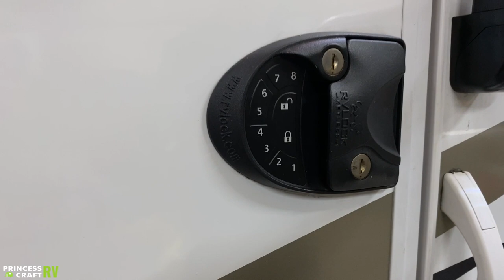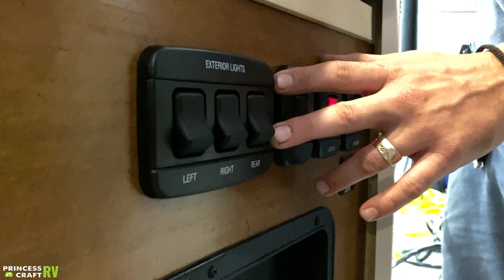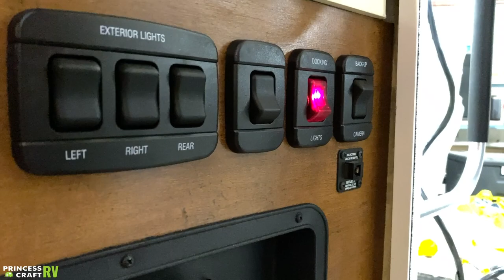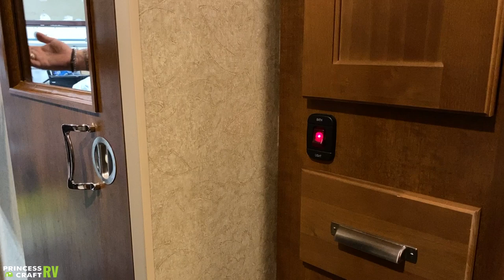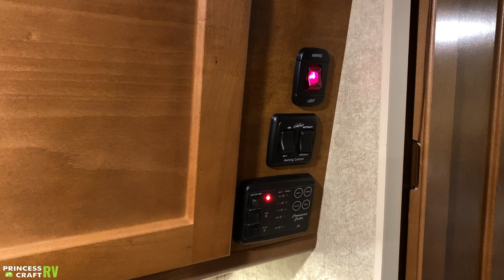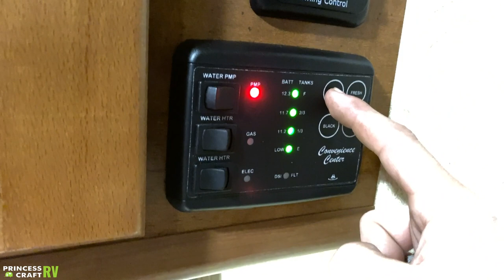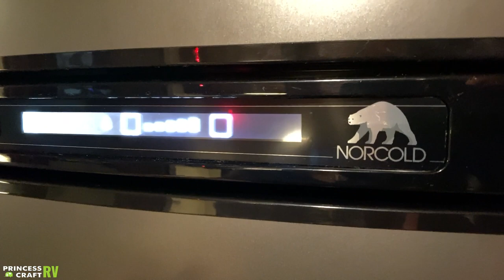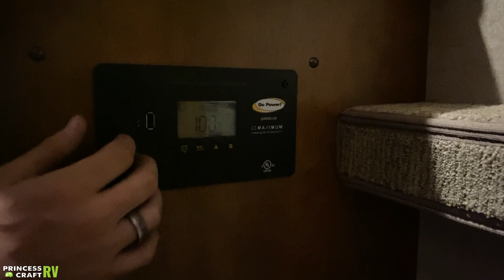Lance 850 2020 model - Technician Tour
SPECIFICATIONS
Dimensions
Floor Length 8'11''
Exterior Height w/Optional 10M A/C 8'6''
Interior Height 76''
Cabover Height 3'2''
Center of Gravity Front 34
Center of Gravity Rear 62
Convertible Dinette Bed 36'' X 72''

Weights
Dry Weight w/Std. Equipment 2501 Lbs.
Wet Weight w/Std. Equipment 2835 Lbs.

Capacities
Fresh Tank 30 Gal
Grey Tank 20 Gal
Black Tank 18 Gal
Propane 2-5 Gal

Other
Sleeping Capacity 5
Refrigerator 5 Cu. Ft.
Furnace 20M

STANDARD EQUIPMENT

BATHROOM
Black Tank Flush
Ducted Heat
Marine Toilet - Foot Pedal - Plastic
Medicine Cabinet W/Mirror Door
Mirror on Bath Door
Skylight - Dual Pane
Sliding Bath Door

CABOVER
Carpeted Bed Base
Dlx Queen Innerspring Mattress W/Pillow Top & Bedspread
Front Corner Cabinets/Hamper/Storage Cabinets/Overheads
Headboard
LED Reading Lights
Privacy Curtain

CONSTRUCTION/INSULATION
Aluminum Framed Walls/Floor/Cab-Over/Roof
Block Foam Insulation & Azdel Interior Walls
Laminated, Insulated Floor, Cab-Over Bed and Roof
One-Piece Roof

DINETTE
Overhead Cabinet Bunk

ELECTRICAL
12V/USB Charging Port in Cab-Over
AM/FM/DVD Stereo W/Int & Ext Speakers (Bluetooth)
Battery Disconnect - Manual Push/Pull
Exterior 110V Patio Outlet
EZ Charge Battery Charging Port
LED Interior Lighting
LED Patio Light - Switched
LED Wardrobe Light
Power Roof Vent in Bath
Pre-Wired for A-C/Wall T-Stat/Power Vent/Solar Panel
Pre-Wired for TV Ant/Sat Dish/Park Cable
Single Battery Compartment
Systems Monitor Panel W/Battery Indicator
TV Antenna HD
Wall Switched Lighting

EXTERIOR
Exit Vent in Cab-Over
Exterior Wash Station
Full Torque Frameless Tinted Insulated Dualpane Windows
Keyed-Alike Entry & Radius Storage Doors
LamIlux 4000 Fiberglass (High Gloss)
Laminated Fiberglass Bonded Exterior W/PWP Substrate
Lance-Lok Lite-Ply Wings and Siderails
LED Tail Lights/Running Lights/License Plate W/Holder
One-Piece Formed TPO Cab-Over Front Cap
Phat Ladder and Maggie Rack - Anodized
Radius Entry Door W/Window
Skylight - Dual Pane Over Galley

FRESH AND WASTE WATER SYSTEMS
Enclosed, Insulated and Heated Holding Tanks
Water Heater Gas/Electric/DSI

GALLEY/APPLIANCES & EQUIPMENT
Double Sink (Rectangular) W/Pull-Out Galley Faucet
Furnace Forced Air 20,000 BTU
Pantry W/Adjustable Shelves
Propane Tank 2 Each 5 Gallon - One W/Gauge
Refrigerator (5 Cu Ft) 3-Way
Silverware Organizer
Stainless Steel 3-Burner High Output Range W/Oven

INTERIOR/DECOR
Hardwood Framed Cabinet Doors W/Fingertip latches
Lite-Ply Cabinet Construction
Mini-Blinds in Cab-Over/Dinette/Galley
Solid Surface Lightweight Countertops
Wall Clock & Key Hanger

OPTIONAL EQUIPMENT

BATHROOM
Removable Clothes Rod

CABOVER
Bed Maid
Day/Night Shades in Cabover/Dinette
COLORS - INTERIOR
Interior - Mystic Shores
Interior - Passage
Interior - Roadster

DINETTE
Child Restraint W/Bunk Pad

ELECTRICAL
12V/USB Outlet in Dinette
A/C - Dometic 10K Low Pro Wall Control
Backup Camera W/Monitor Wireless
Battery Separator
Docking Lights
Dual Lithium Batteries
Exterior - Mountain Scene Graphics
Fantastic Roof Vent
LED Side Patio Lights - Switched
Lithium Battery
Satellite Dish - Auto Locating
Second Battery Compartment
Solar Panel - 100 Watt
TV LED 19 Inch 12 Volt

EXTERIOR
Awning Rear Door
Awning Side 10' - Power w/LED Lighting
Exterior Propane Connection
Heki Skylight Vent
Jack Swingout Brackets - Dually
Jacks Electric W/Wireless Remote
Keyless Entry
Lance Load Roof Rack System
Swing-Out Entry Assist Handle
Ultra Step Plus

GALLEY/APPLIANCES & EQUIPMENT
All-Weather Package
Microwave Oven
Slide-Out Pantry

INTERIOR/DECOR
Carpet Kit - Removable
Entry Door Pull Shade
Magazine & Spice Racks - Wood